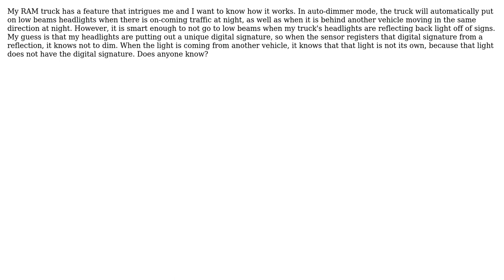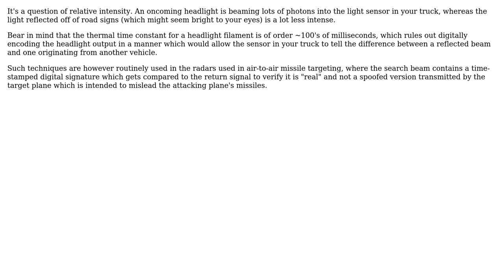Engineering: Headlight auto-dimmer in newer cars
With thanks & praise to God, and with thanks to the many people who have made this project possible! | Content (except music & images) licensed under CC BY-SA | Music | Images & others | With thanks to user PMay user niels nielsen and the Stack Exchange Network Trademarks are property of their respective owners. You are responsible for your own actions.